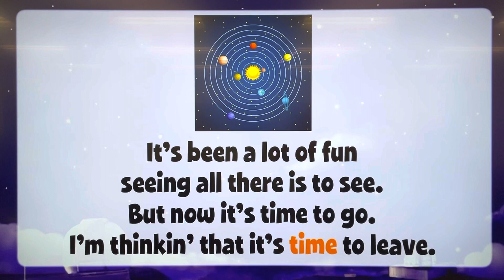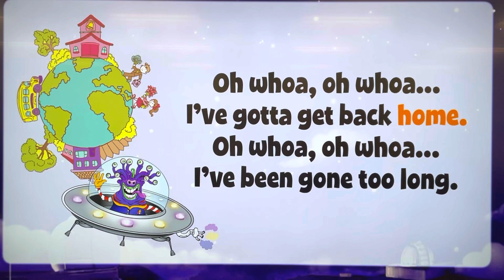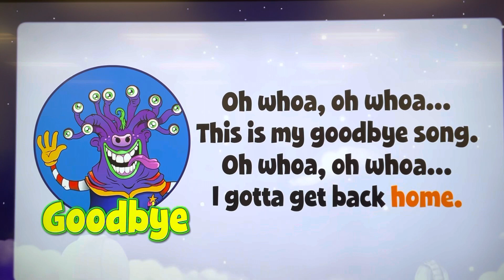2nd grade Musical I am an Alien